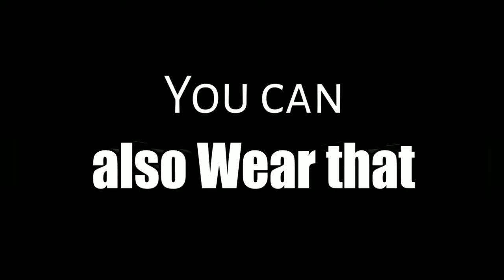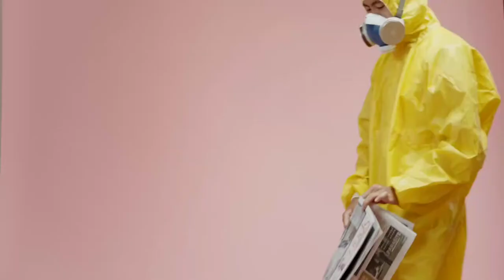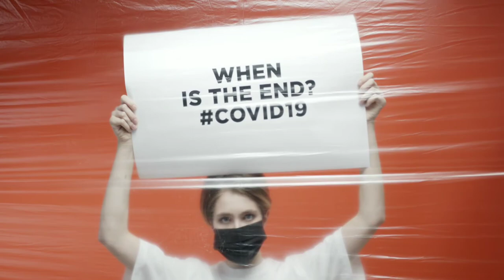How to do Things under COVID-19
Follow Lockdown.